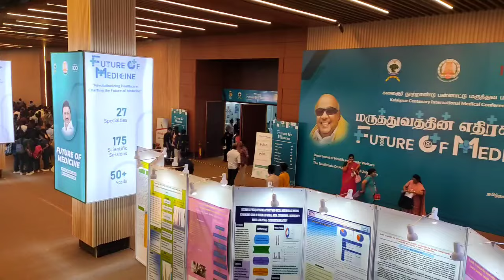MADRAS MEDICAL COLLEGE HOSTEL MESS TOUR...|| FUTURE OF MEDICINE Program CHENNAI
TIMECODES
0:00 intro
0:10 future of medicine
0:23 MMC hostel mess
1:23 MMC hostel room

RECENTLY WE WENT TO CHENNAI TRADE CENTRE IN NANDHAMBAKKAM WHERE A EXHIBITION CALLED FUTURE OF MEDICINE TOOK PLACE AND FOR STAY OF OUR COLLEGE STUDENT WE ACCOMODATED IN MADRAS MEDICAL COLLEGE HOSTEL.AND FINALLY I HAVE SHOWN THE MESS OF THAT COLLEGE..
THE MAIN REASON OF SHOWING IT IS STUDENTS HAVE KNOW THE FACILITIES IN GOVERNMENT MEDICAL COLLEGE...
Madras Medical College (MMC) is a public medical college located in Chennai, Tamil Nadu, India. Established in 1835, it is one of the oldest medical colleges in India, as well as in Asia.[1]

Seal of Madras Medical College
Motto
Learn To Heal
Type
Public medical college
Established
2 February 1835
Dean
E. Theranirajan
Location
Chennai, India
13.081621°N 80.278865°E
The Tamil Nadu Dr. M.G.R. Medical University
The Government General Hospital was established on 16 November 1664 to treat soldiers of the British East India Company.[1] Madras Medical College was established on 2 February 1835.[2][3] Mary Scharlieb graduated from Madras Medical College in 1878.[1]

In 1996, when the metropolis of Madras was renamed as Chennai, the college was renamed the Chennai Medical College. It was later re-renamed back to the Madras Medical College since the college was known worldwide by the older name.

The foundation stone for the new building of the college was laid by the then Chief Minister of Tamil Nadu, M. Karunanidhi, on 28 February 2010.[4]

In January 2011, the hospital was renamed as Rajiv Gandhi Government General Hospital.